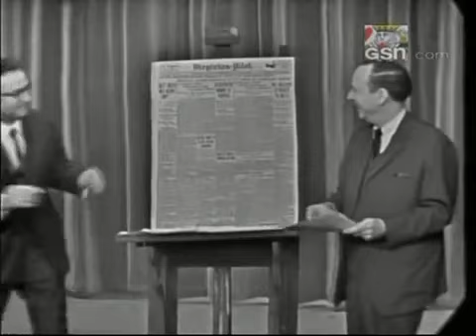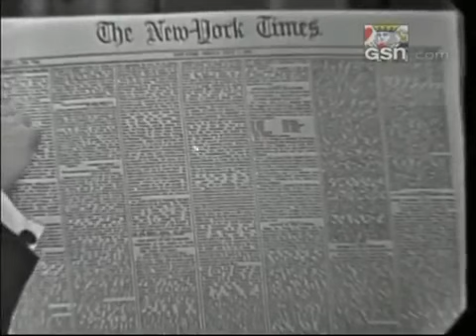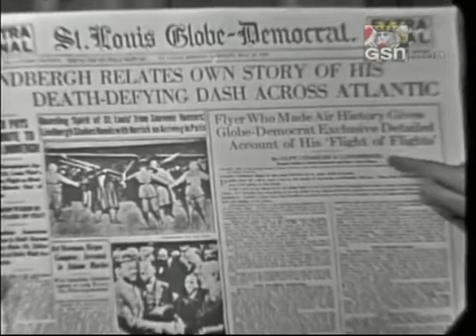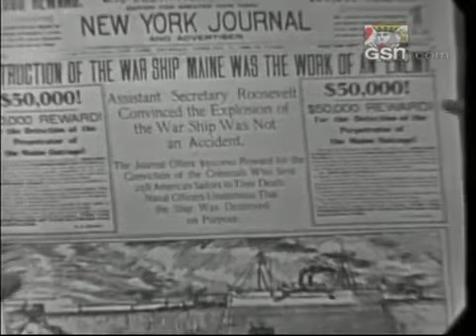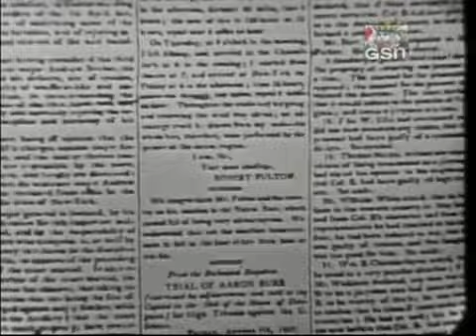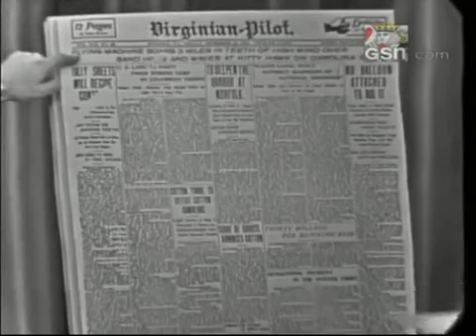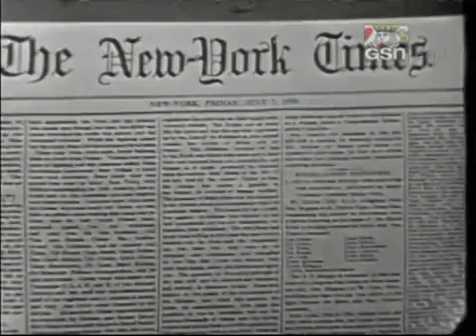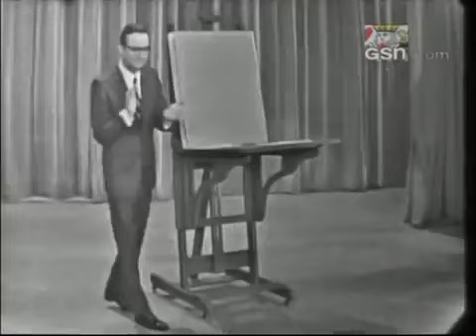I've Got a Secret - Featuring John Charles Daly! PANEL: Phyllis Diller (Feb 21, 1966)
John Daly appears in a segment of this "I've Got a Secret" episode. HOST: Steve Allen PANEL: Betsy Palmer, Arthur Godfrey, Bess Myerson, Phyllis Diller .

Buster Keaton is the guest on this Eps from 7/17/1952. - The Earliest existing kinescope of the series. Hosted by Garry Moore, The panel includes Bill Cullen and .

HOST: Steve Allen; PANEL: Betsy Palmer, Bill Cullen, Bess Myerson, Henry Morgan ROUND 1: Pilot of a plane that Steve Allen rode on a wing! ROUND 2: Man .

Mr. Samuel J. Seymour, the last living eyewitness to the assassination of President Abraham Lincoln at Ford's Theater in Washington, D.C. was the mystery .

This is an episode of the classic TV show I've Got a Secret from 1/23/1967.